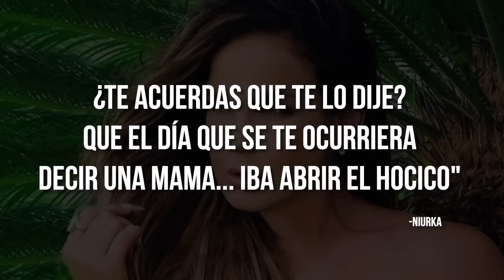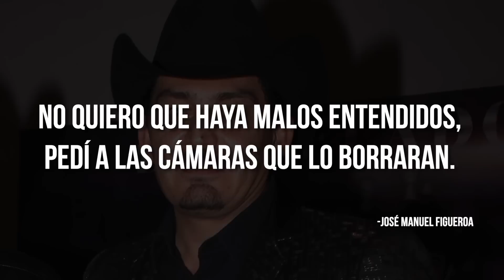Niurka tunde a José Manuel Figueroa por meterse con su hijo